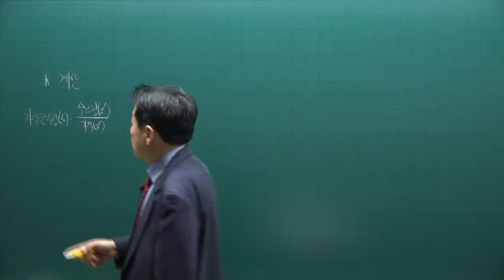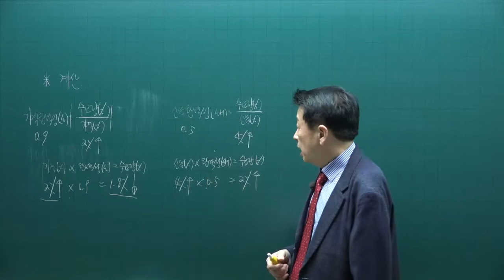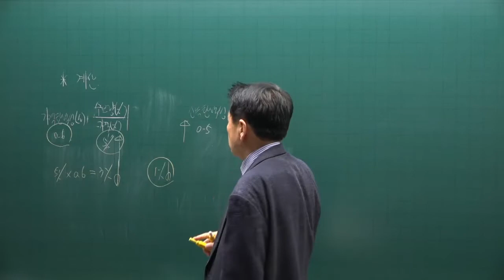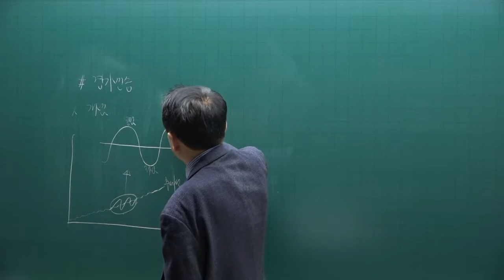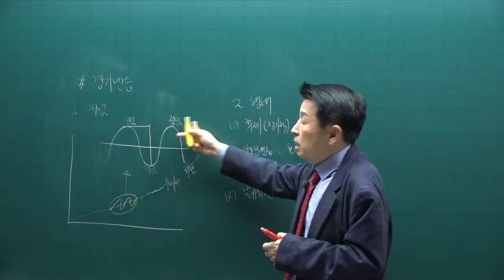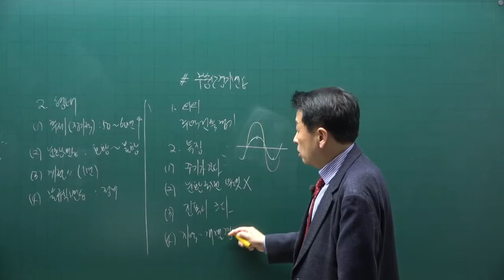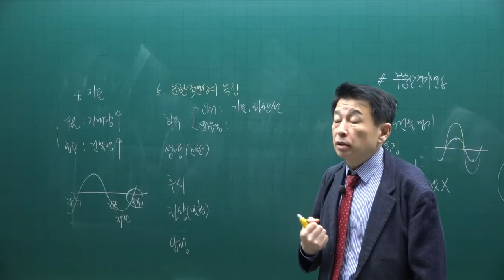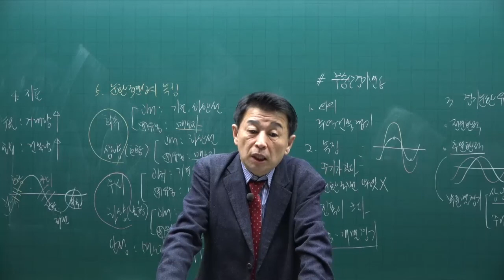[공전무] 제 33회 공인중개사 부동산학개론 이론완성 10강